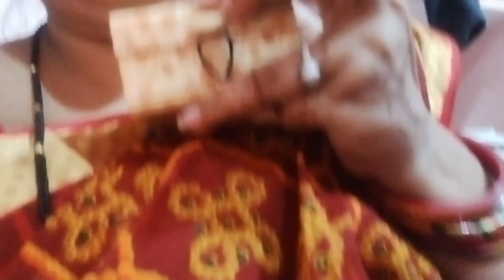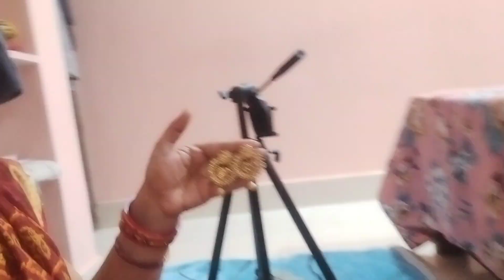Aji mor earrings, necklace au chudi ra collection dekhma/mui Ethi bahut khus